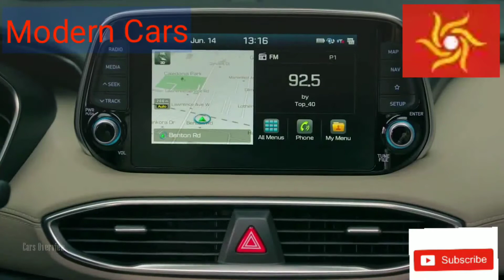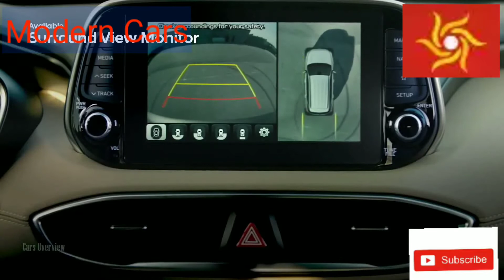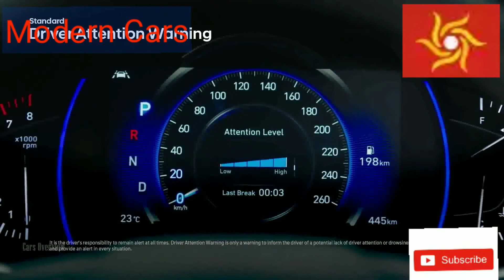Hyundai Santa Fe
*Hyundai Santa Fe Specification

Engine Type-Gas

Cylinders-Inline 4

Combined MPG- 25

Basic Warranty-5 yr./ 60000 mi.

Fuel & MPG

EPA Mileage Est. (Cty/Hwy)- 22/29 mpg

Range In Miles (Cty/Hwy)- 413.6/545.2 mi.

Combined MPG -25

Fuel Type-Regular unleaded

Price-27 Lakh* Estimated

            $26,125* Estimated